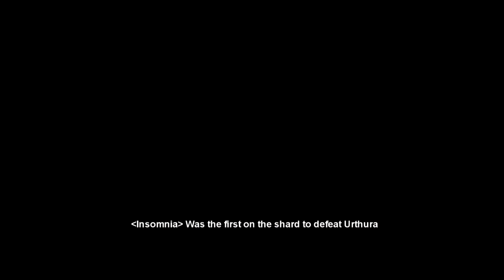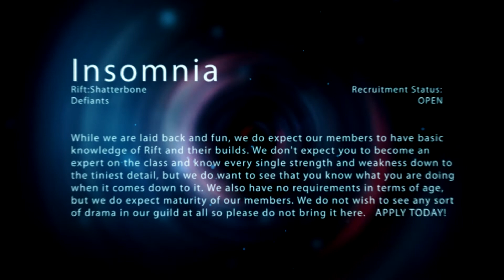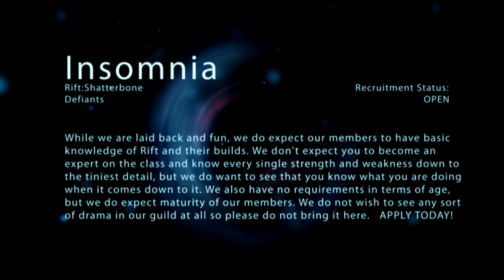Insomnia Recruitment Video (Urthura Takedown)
Rift: Insomnia (Shatterbone PVE) Defiants